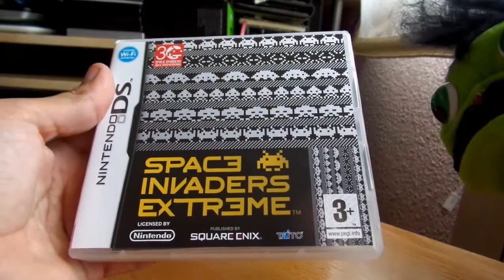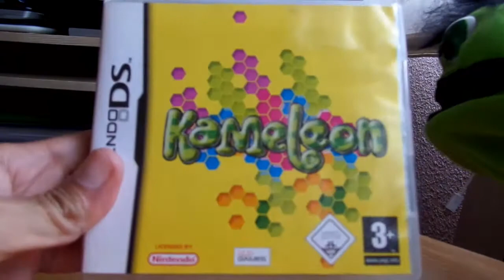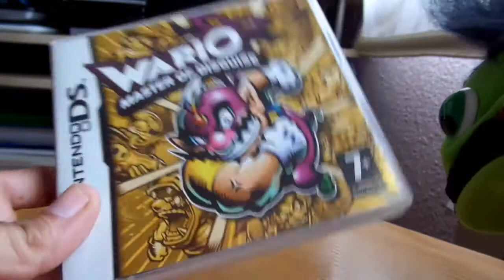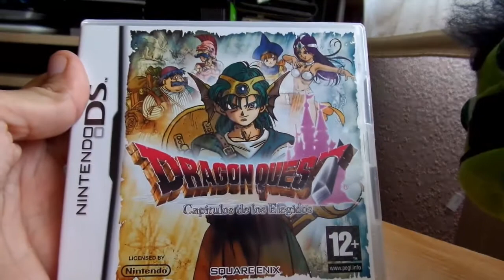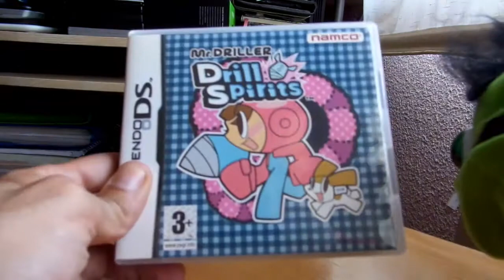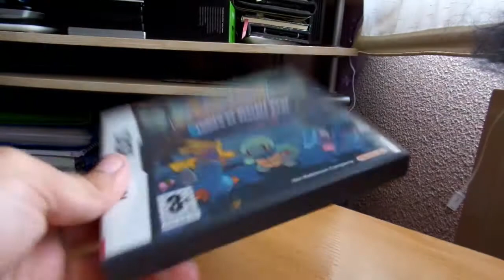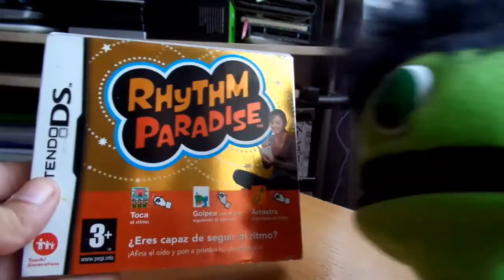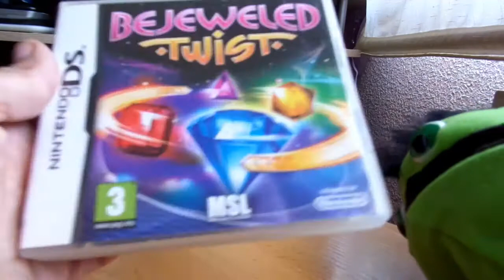Mi Coleccion de JUEGOS para NINTENDO DS (por Freedy) Actualizada 30/03/2016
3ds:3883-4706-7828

psvita:ironmaiden23.